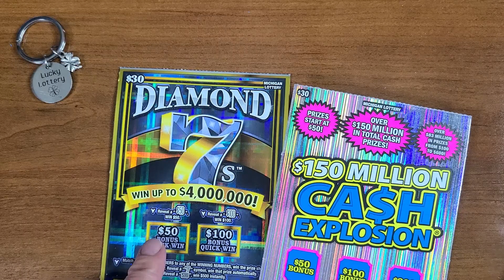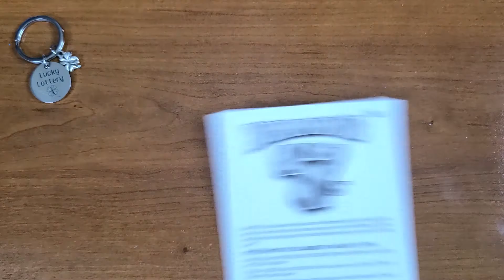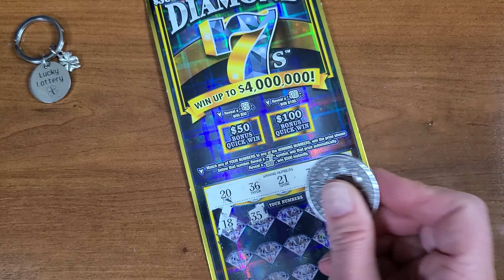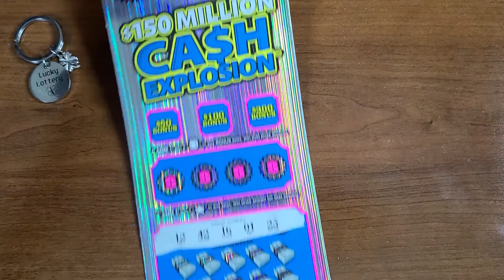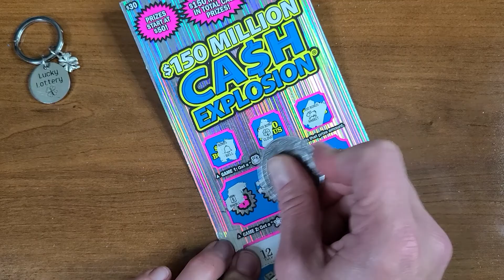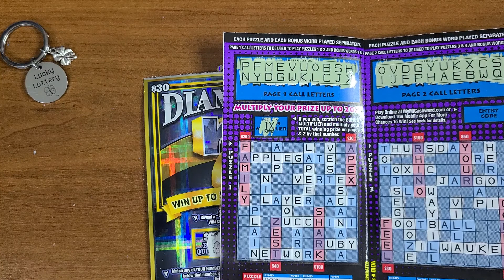DIAMOND 7s, CA$H Explosion & CASHWORD Scratch FUN!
MI Lottery